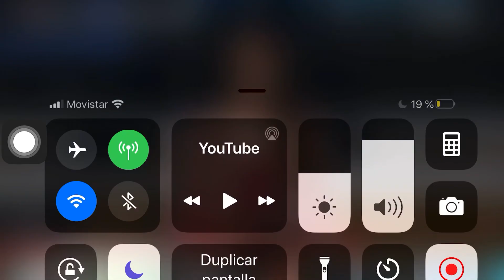El Coronavirus en el Mundo y las decisiones políticas - Entrevista a Ernesto Resnik (2) - C5N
18/09/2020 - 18/09/2020 - La situación del Covid 19 en el Mundo y los posicionamientos de los diferentes gobiernos y sectores políticos - Entrevista al biólogo argentino Ernesto Resnik (desde EEUU) - Luly Trujillo y Gabriel Michi - C5N (segunda parte)